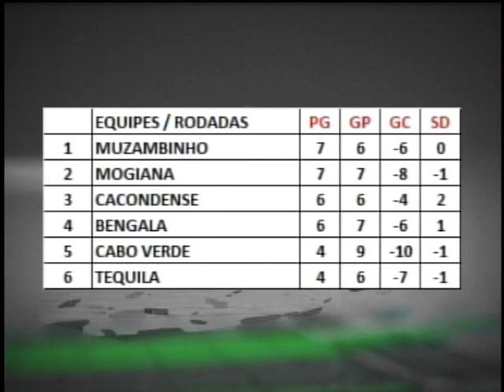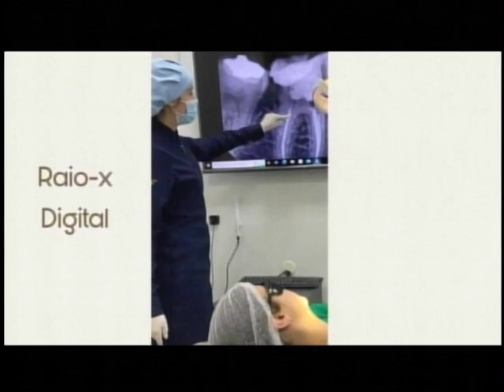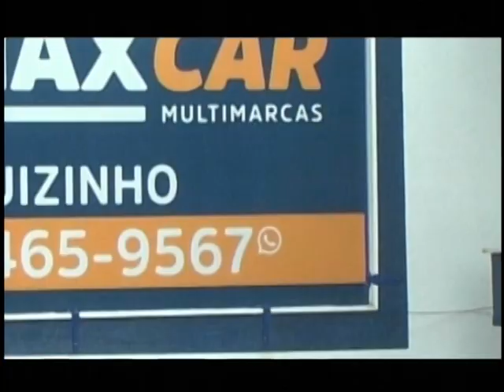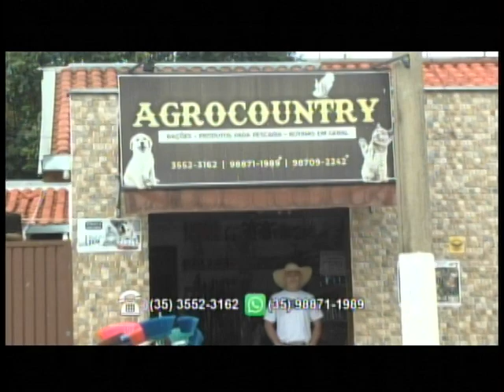TV Sul Esporte - 06/07/23 - Copa do Brasil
João Augusto traz informações da Copa do Brasil, Libertadores e muito mais.